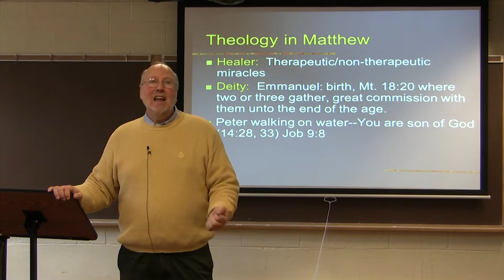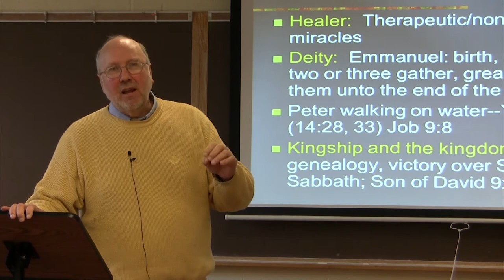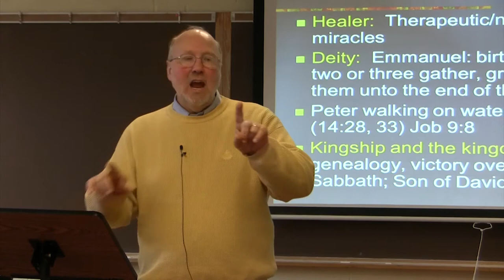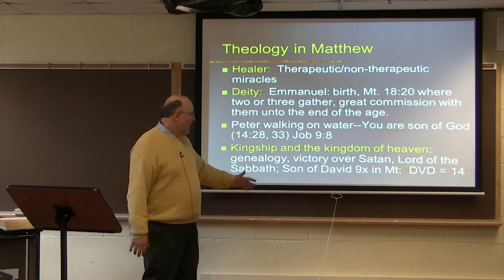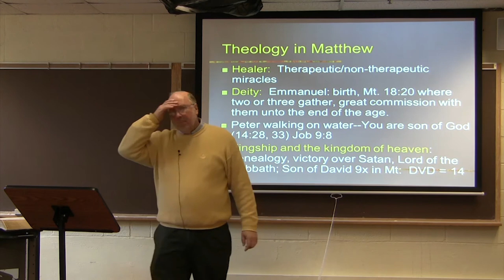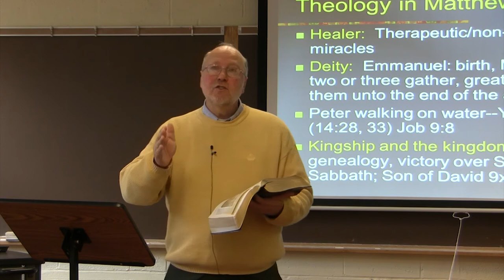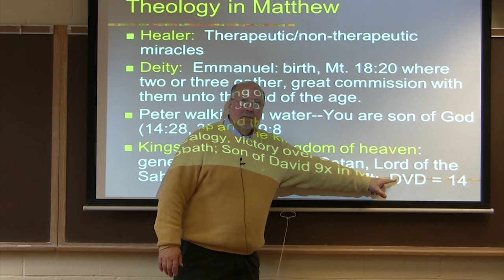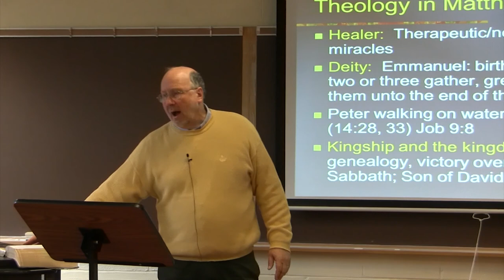Dr. Ted Hildebrandt, New Testament Literature, Lecture 7G